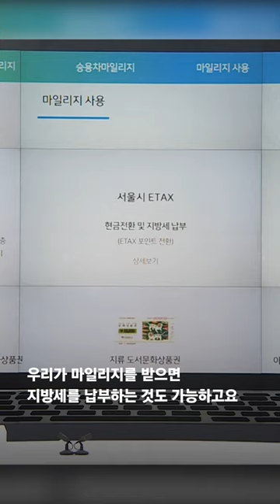전국민 누구나 생활비 아낄 수 있는 방법 (손희애 금융 크리에이터)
전기·가스요금이 폭등하면서 우리 지갑이 꽁꽁 얼어붙었습니다. 여기에 이틀 전 서울 택시 요금은 이미 올랐고, 지하철·버스, 상·하수도 등 공공요금 인상이 줄줄이 예고돼 있습니다. "창문에 뽁뽁이 붙여라" "단시간 외출 땐 보일러 외출모드 말고 온도를 2-3도 낮춰라" 같은 난방비 줄이는 방법도 퍼지고 있죠. 이런 방법, 안 하는 것보단 낫지만 이것도 한계가 있습니다. 그래서 오늘 '머니클라스'에서는 전문가와 함께 현실이 된 '난방비·교통비 폭탄 시대' 현명하게 살아가는 또 다른 짠테크 방법, 알려드리겠습니다.